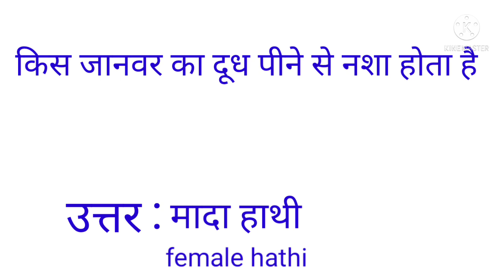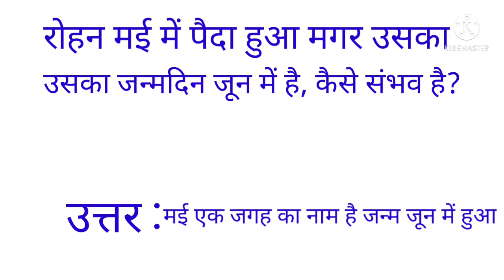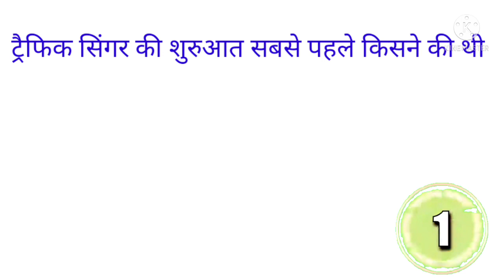gk questions interesting facts//gk in hindi